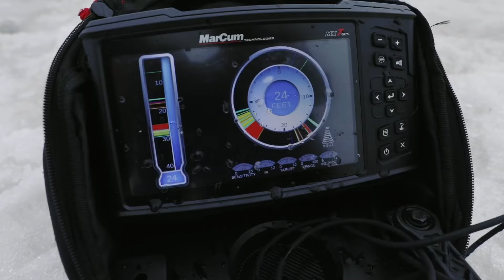Skandic ice coming this winter...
A sneak peek at the new Skandic ice rods. These are some of our best ice rods that have ever braved the cold., and earned the right to be called a St. Croix. See them in person at iCast 2023!